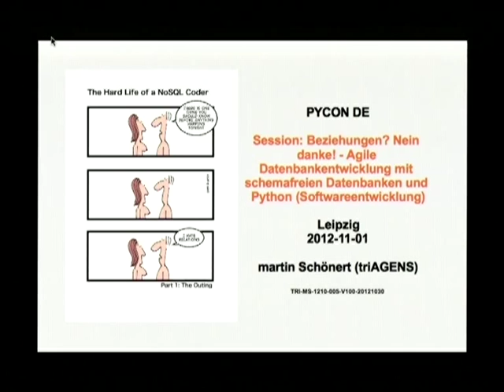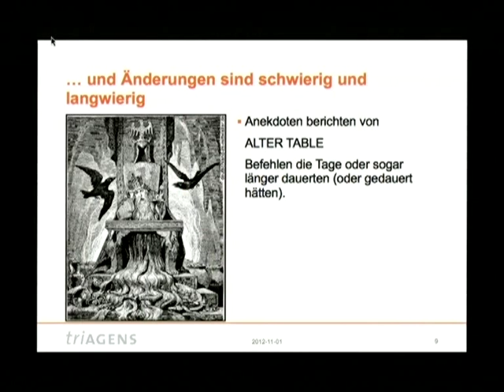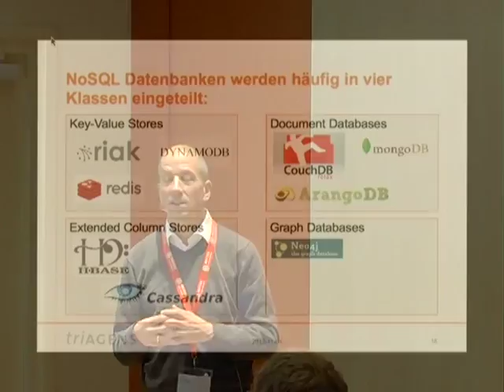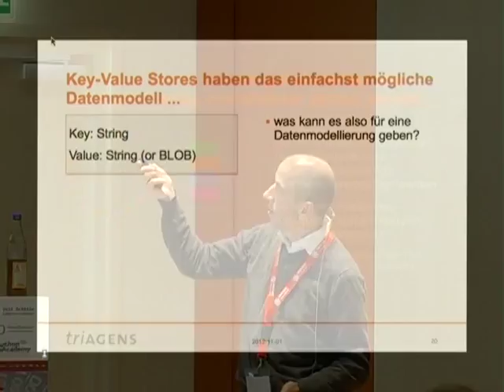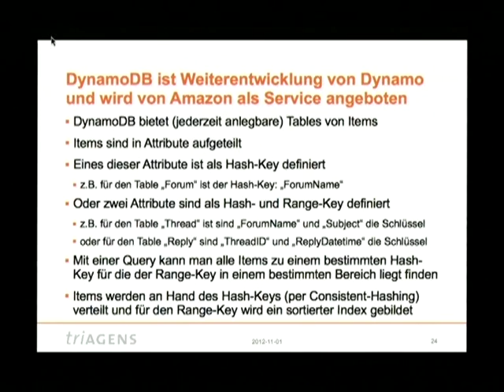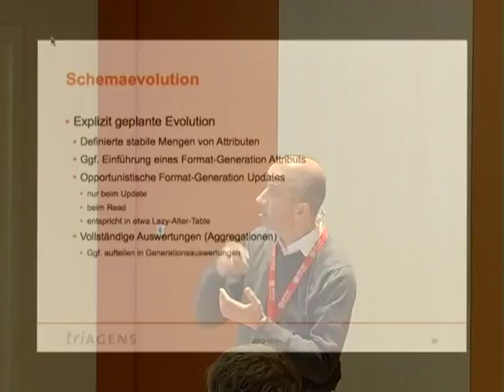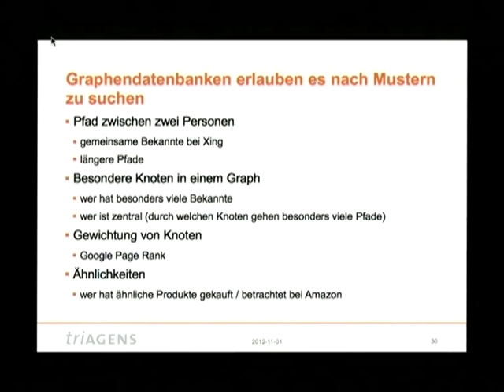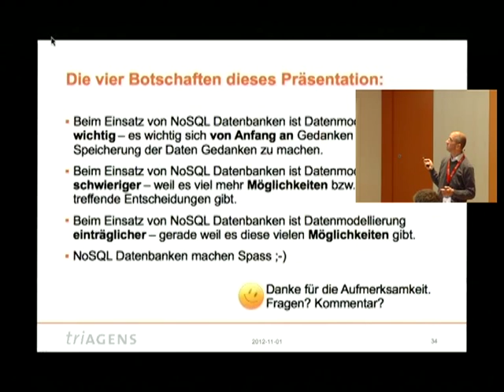Beziehungen? Nein danke! - Agile Datenbankentwicklung mit schemafreien Datenbanken und Python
Martin Schönert
Python-Projekte haben immer häufiger alternative Datenbanken aus der nosql/newsql-Familie in ihrem Stack, seien es Graphendatenbanken wie Neo4j, Key-Value-Stores wie Redis oder dokumentenorientierte Datenbanken wie MongoDB.

So ver